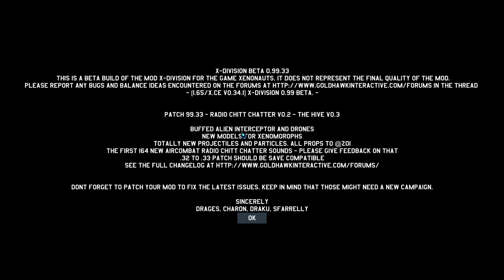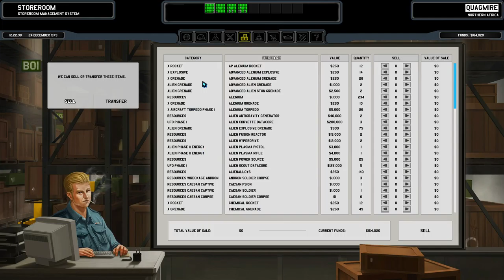X Division Developers Diary Part 47